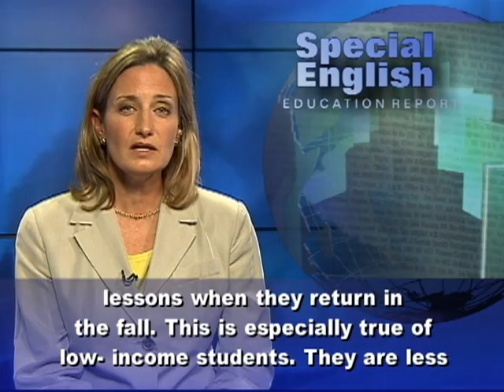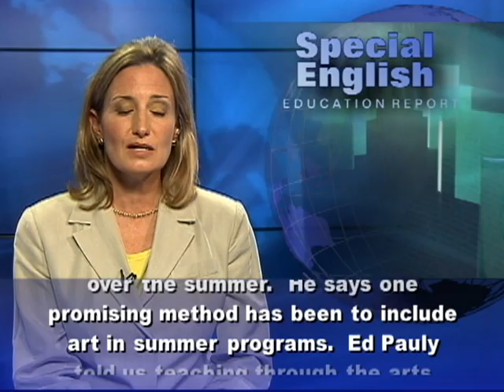Using Art to Make Summer School More Interesting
June, July and August are vacation months for most American schoolchildren. But some students pay a high price for that long summer break. They may forget much of what they learned over the past year by the time they start the next grade. This problem is often called the summer learning gap. Growing efforts across the country aim to deal with this gap by offering more interesting summer school programs. Some students already attend summer school. But that is often because they received bad grades during the regular school year. At Bushman Elementary in Dallas recently, students read out loud about communities in a third-grade social studies class. But the nine- and 10-year-olds were also studying art. Visual arts instructor Ron Oliver works to combine the two subjects. "The kids that never get it," he says, "like the 30 percent that always struggle on testing--they thrive in this kind of atmosphere." Ron Oliver says some kids just learn differently. In addition to reading, the students expressed themselves in picture form by drawing community scenes. One boy told us he was expressing his feeling through drawing. "You only use the pictures," added one girl.  She said pictures can tell the words for you. "You don't need words," She said. Their teacher is Gloria Pegram.  She has taught elementary school for 15 years. She says art helps with memory. Gloria Pegram says teachers even try to be creative with math.  She says teachers try to use a hands-on activity whenever possible to help students remember better. Gloria Pegram says students who do not take summer enrichment classes often need to relearn lessons when they return in the fall. This is especially true of low-income students. They are less likely, for example, to live near public libraries offering books to read and special summer reading programs. Ed Pauly is director of research and evaluation at the Wallace Foundation. The nonprofit group has invested $50 million to study which programs work best to prevent summer learning loss. Ed Pauly says poor kids can lose as much as three months of learning over the summer.  He says one promising method has been to include art in summer programs.  Ed Pauly told us teaching through the arts gets kids excited about being in school every day. And the arts use reading and math. So they are a great way to tie together learning experiences. For VOA Learning English, I'm Laurel Bowman. (Adapted from a radio program broadcast 30Aug2012)